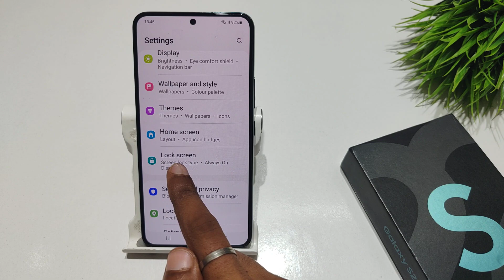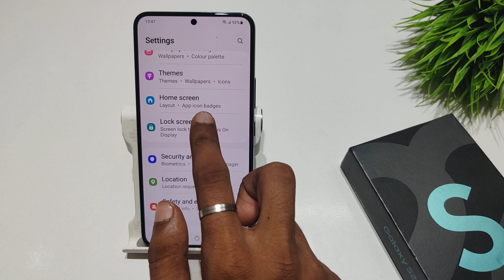How to remove fingerprint lock in samsung galaxy s21 fe 5g | samsung s21 fingerprint lock setting